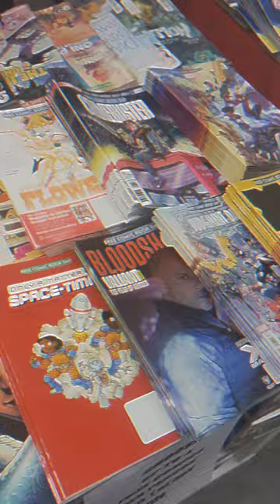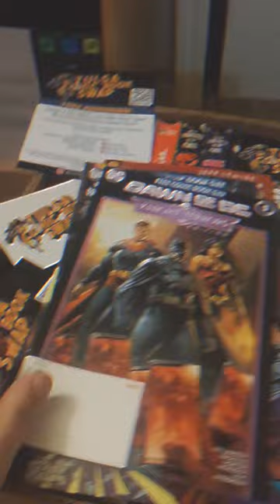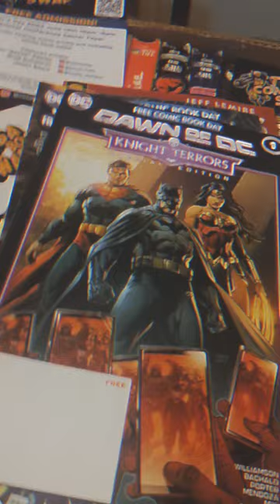FREE COMICBOOK DAY!!!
King Castro X stops by @ImpulsecreationsNet for free comic book day and this is what he picked up!